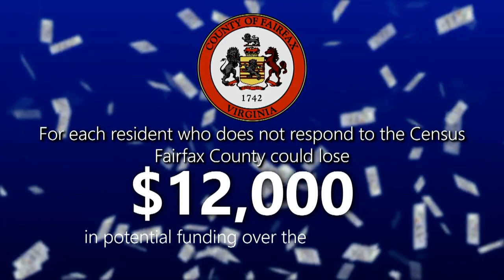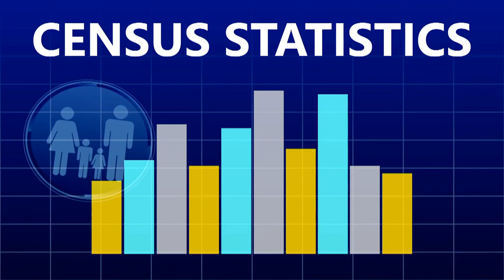Inside Scoop May 29, 2020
Delegate Jennifer Carroll Foy is Lindsey Davis Stover's guest.  They discuss the Covid-19 epidemic, the Virginia legislature, and Jennifer's run for Governor in 2021.